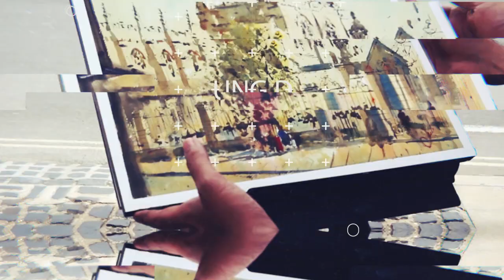Rung De Watercolours by Faisal Haroon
"Faisal is by far the best watercolourist from Pakistan. His boldness in a medium that keeps away most artists due to the difficulty it poses in controlling it is simply outstanding. Being an Architect by training, he is able to naturally capture street-scapes and old heritage buildings with effortless mastery. With a strong individual style of painting, Faisal has fearlessly captured the attention of watercolour lovers globally and continues to place himself amongst the leading contemporary watercolourists with awe inspiring masterpieces. Many of his works have highlighted the plight of neglect with old heritage buildings in Pakistan in documenting their fading beauty with spell binding sensitivity."

Hameed Haroon, CEO Dawn/Author/Art Collector and Critic.